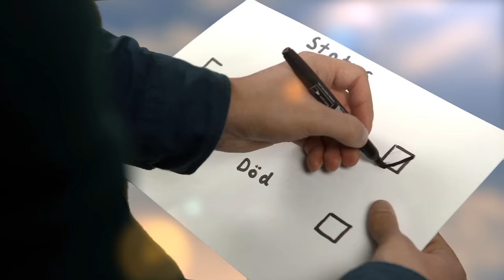Bankelihamra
Följ Emil när han visar dig hur man gör en riktig fin fågelholk.